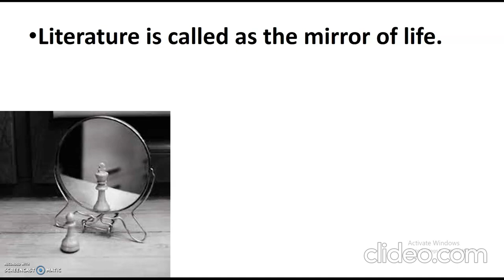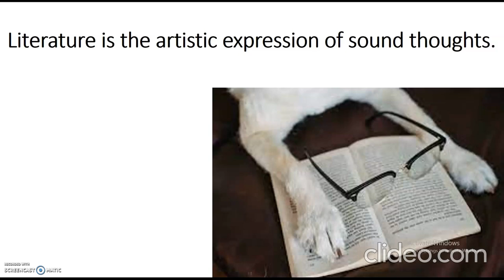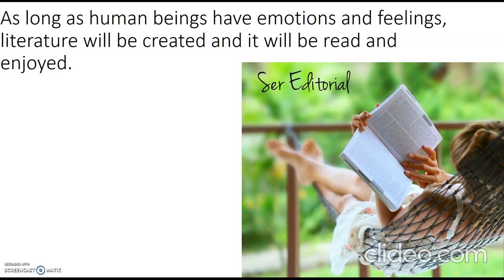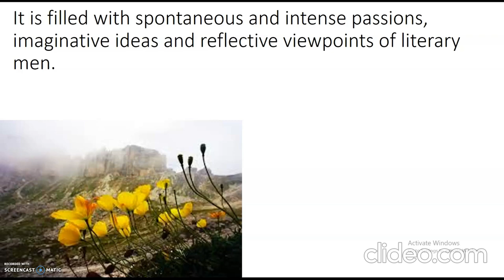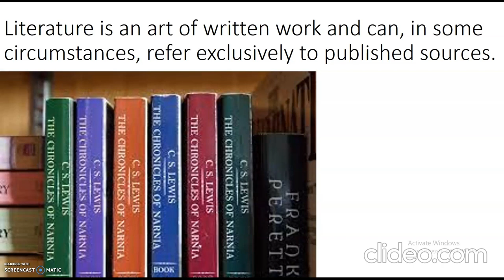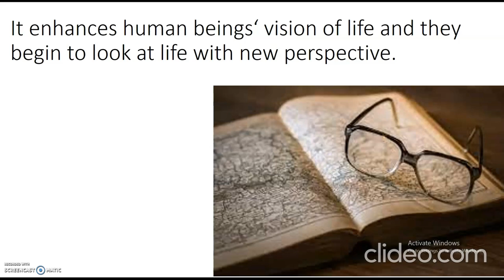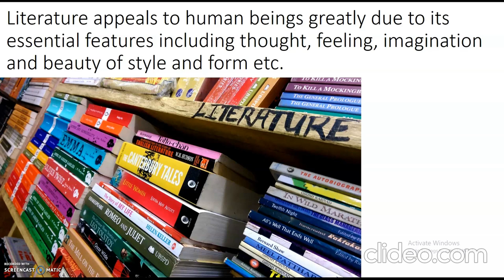What is literature? Trying My Favorite topic LITERATURE..Why we are learning literature?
What is literature? Trying My Favorite topic LITERATURE..Why we are learning literature? What is the importance of literature?